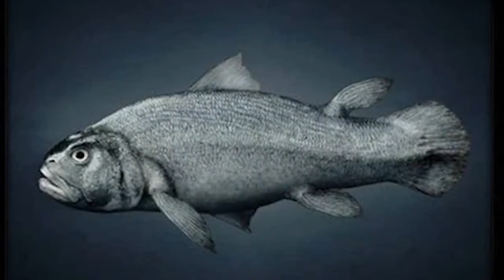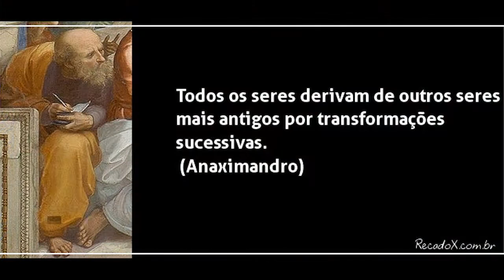INRI CRISTO Opina Sobre Darwin e a Evolução das Espécies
do dia 05/04/2014.

INRI CRISTO 24h online! Sábados AO VIVO, às 11h da manhã (horário de Brasília) na TV da Web o canal da verdade e liberdade consciencial. Participe! Questione!